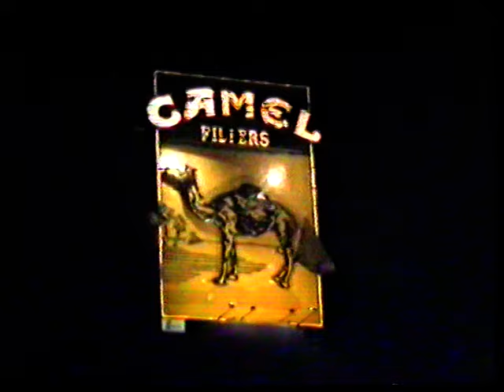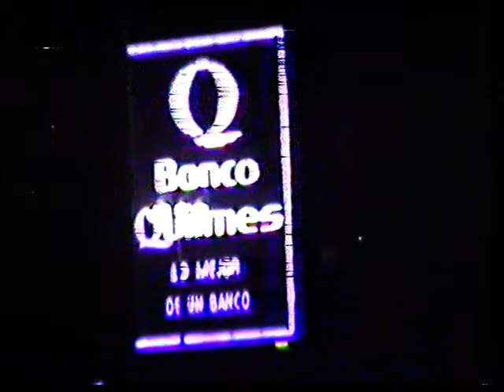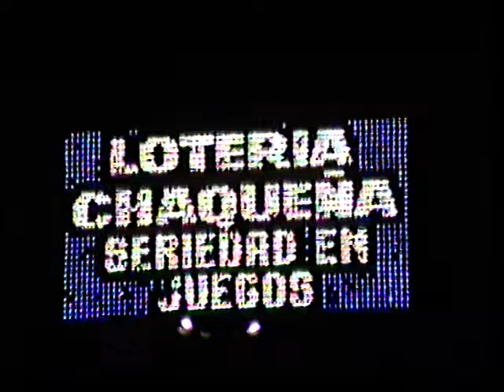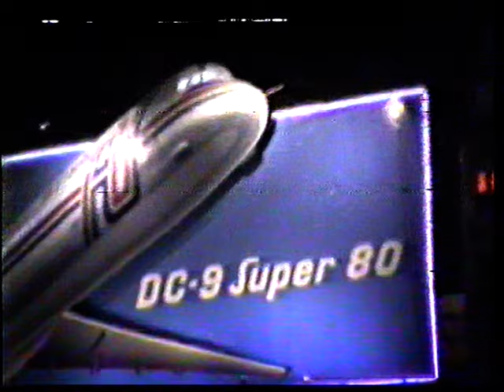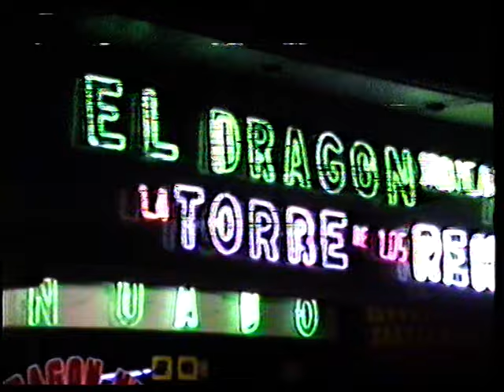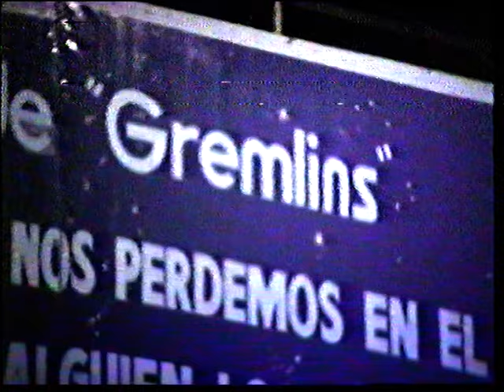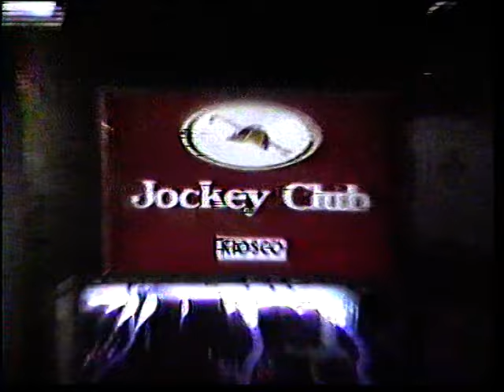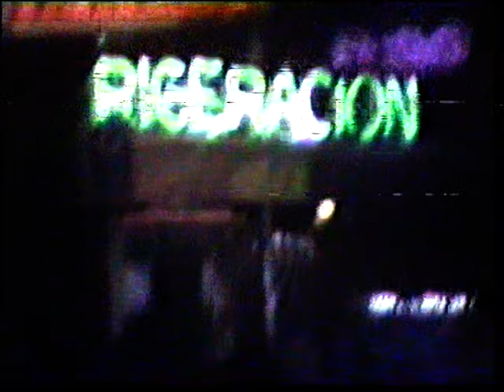1986 Argentina: Buenos Aires to Montevideo RAW FOOTAGE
Use double speed to review
0:00 Flight from Santiago over the Andes
1:50 Buenosaires city streets
5:42 Neon lights of Buenos Aires
16:25 Harbour and ferry to Uruguay
19:28 Montevideo harbour

Can anyone help me name the streets and places?
¿Alguien puede ayudarme a nombrar las calles y lugares?